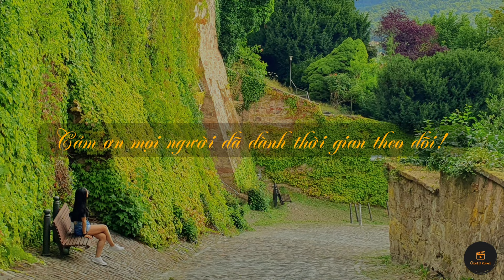Giấc mơ trưa (Giáng Son) | Piano cover by Giang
Một sáng tác của nhạc sĩ Giáng Son, bài hát luôn đem lại rất nhiều cảm xúc cho mình, từ ca từ đến giai điệu và đặc biệt là qua giọng hát của ca sĩ Thùy Chi.

Cảm ơn @MANHPIANO   đã soạn (arranged) bản nhạc và hướng dẫn chơi.